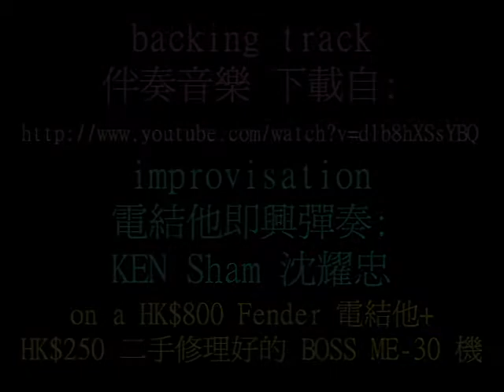KEN slow rock jam